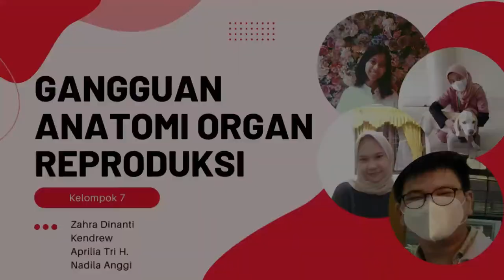Kuliah K3 7 Gangguan Anatomi Organ Reproduksi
Kuliah K3 7 Aprilia Tri Haryanti B04190147 Gangguan Anatomi Organ Reproduksi   APRILIA HARYANTI